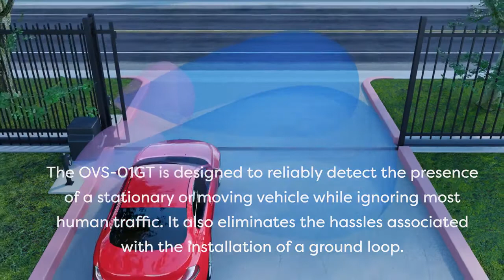OPTEX SENSING INNOVATION